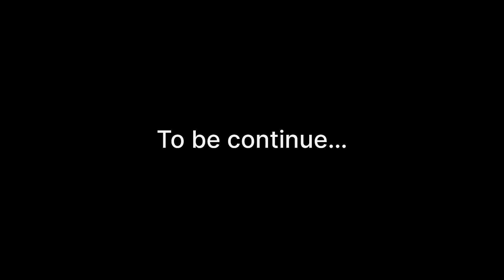Pizza party at Silchar